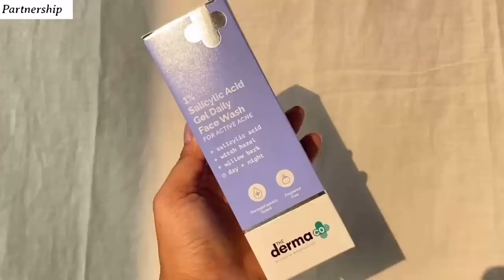Why I went to Kashmir after the Break Up!! 😓❤️ |Naga Nuna Vlogs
For Brand Collab & Promo
or
DM on Instagram-